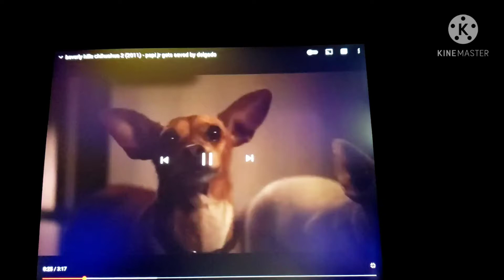Papi Jr. Falling Add Round 5 - Moogle Presents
Beverly Hills Chihuahua 2 Delgado Saves Papi Jr.